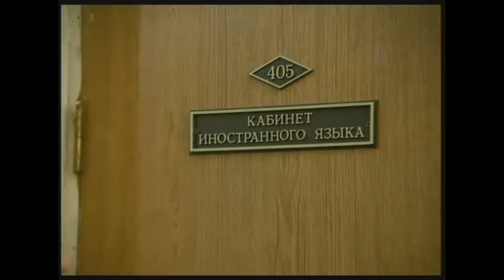Do you speak English?